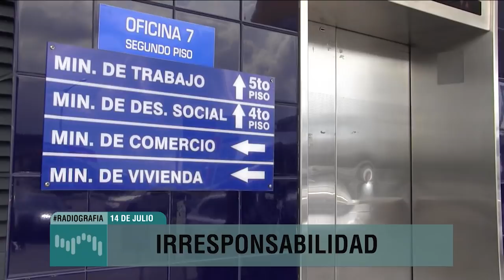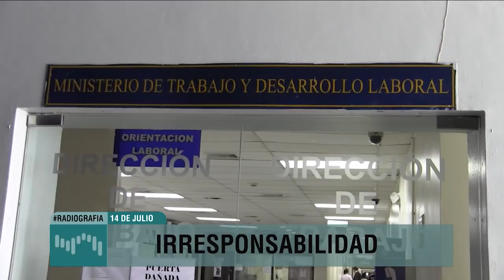Glosas de Flor Mizrachi: 14 de julio de 2020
Manténgase informado con las glosas de la periodista Flor Mizrachi, sobre todo lo que ocurre en Panamá.